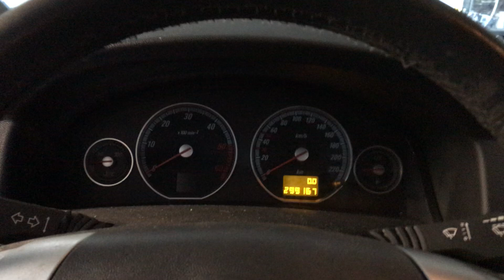T4582 ДВС (Двигатель) Opel Vectra C 2.2td Y22DTR